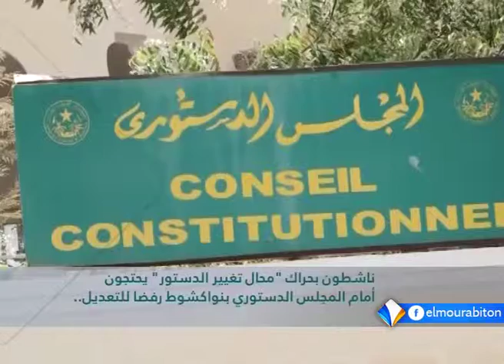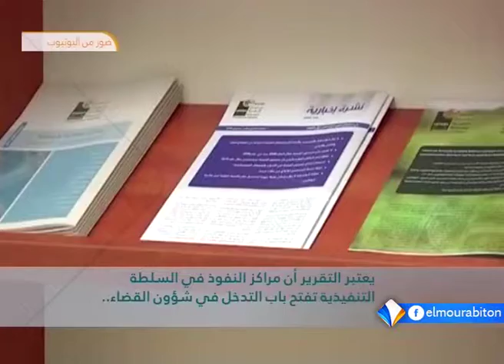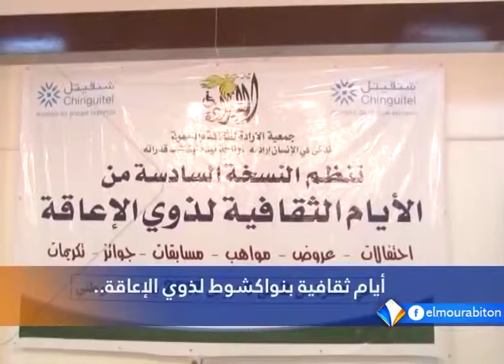نشرة أخبار التاسعة 03ـ04ـ2017 من قناة المرابطون.